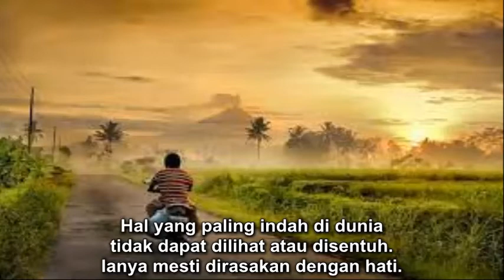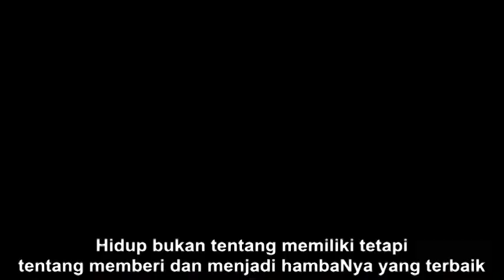Kata Kata Semangat Untuk Bangkit - Motivasi Diri Untuk Berubah - Pesan Bonda